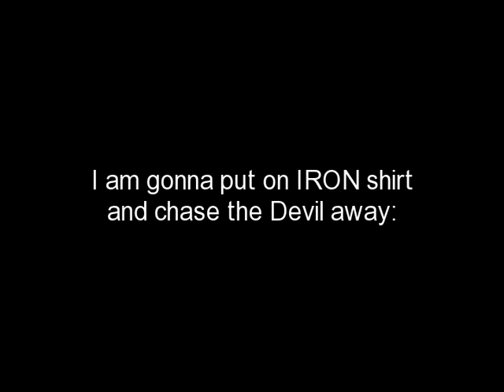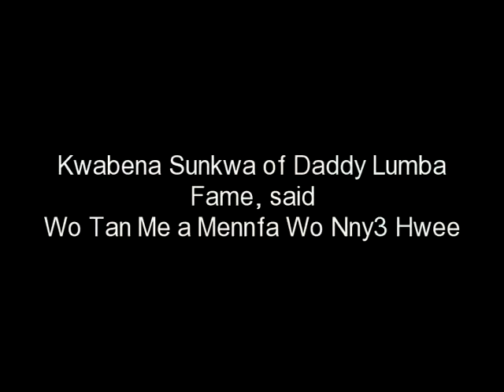I CHASED THE DEVIL OUT OF MY LIFE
This video is a commissioned work. No name has been mentioned but if u find parallels in the philosophy in the contents, pls do not attack us. Never Cry Over Love Cos God Knows Best.